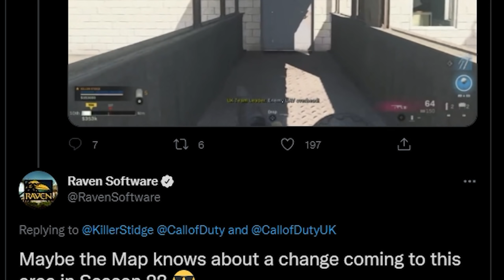WARZONE: SEASON 2 LEAKS TEASE HUGE GAMEPLAY CHANGES!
The WARZONE SEASON 2 LEAKS Tease some HUGE Gameplay Changes!

In this video, we're breaking down the new WARZONE SEASON 2 LEAKS that tease some huge Gameplay Changes! Call of Duty WARZONE is gonna see the SEASON 2 update in just a few days time, and with it, it seems we're going to see some massive gameplay changes with the addition of the new season. This includes new Redeploy Balloons, Gas Weapons, & more all coming to COD WARZONE in Season 2!